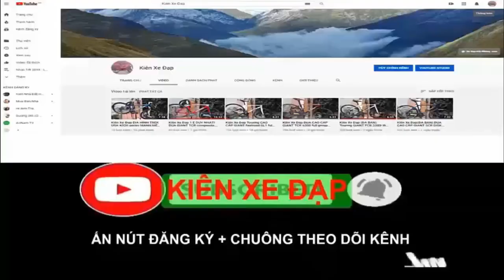Kiên Xe Đạp ĐUA CAO CẤP SAVA High speed hiệu ĐỨC CARBON ful Group Tiagra CỐI NỔ (ĐÃ BÁN) 0975709943